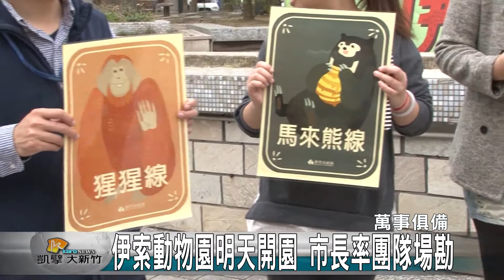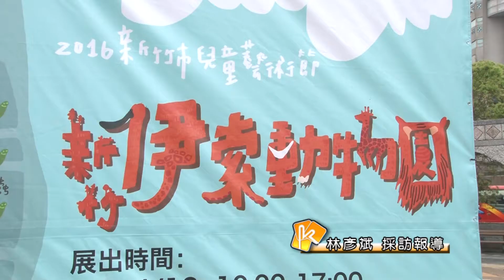20160401N 伊索動物園明天開園 市長率團隊場勘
新竹市政府打造的伊索動物園，即將在明天4月2號開展，超過五十隻的巨大充氣動物都已經在新竹市立田徑場就定位，還有紙風車劇團的兒童劇與闖關遊戲，要讓小朋友HIGH到最高點。伊索動物園活動時間從4月2號到4月10號，各位爸爸媽媽不妨抽個空，帶家中的小寶貝到伊索動物園，一起探訪巨大又可愛的動物們吧。